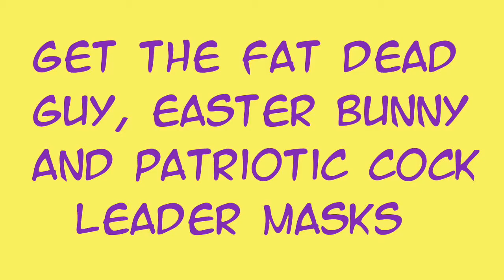Elle (ft. CAMI ! ) versus - LOZ: Majora's Mask (PART 5) - SIDEQUESTS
Because how can you take on Odolwa without the Patriotic Chicken mask? How can you save the Deku Princess without first learning the fat naked dance of the ages? We don't know either, and we didn't wanna find out. So we did a bunch of mask quests.

Thumbnail drawn by me!
Intro features "Little Ships" by Jean Jacques Perrey~

GO CHECK OUT CAMI!
Steam: StripedAlpaca

Send your own verse my way and I'll see if I can make something nice for you! Happy playing!
Follow/Play with me!